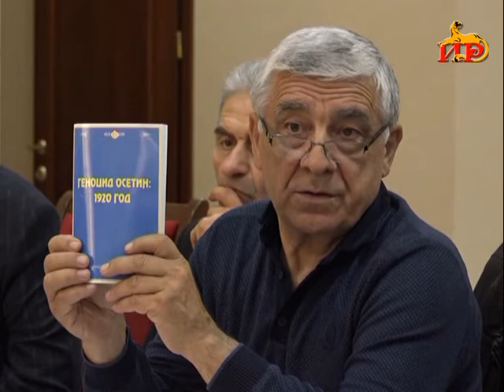Информацион рауагъд «Абон» Чысиаты Алинӕимӕ. 15:00. 22.10.2019.